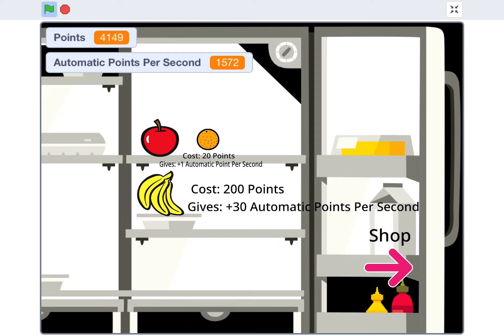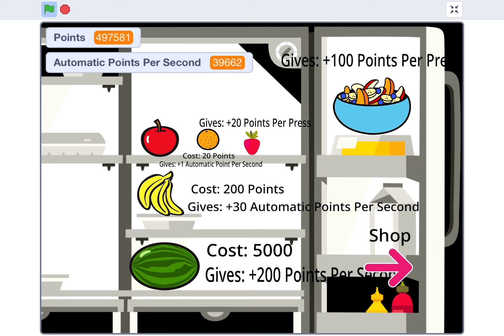SCRATCH- Fruit Salad